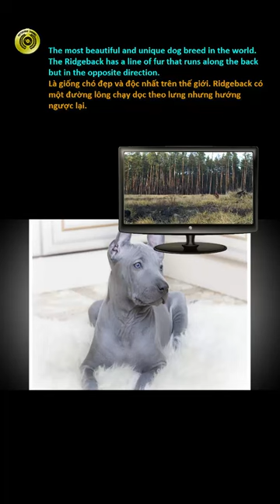Ridgeback Dog rare Thai ridgeback # shorts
Chó xoáy Thái Lan quý hiếm.
This is a dog breed from ancient times, other names such as Mah Thai, Thai Dog and Mah Thai Lung Arn. This Ridgeback aka Ridgeback is very famous.
The most beautiful and unique dog breed in the world. The Ridgeback has a line of fur that runs along the back but in the opposite direction.
It is medium in size, muscular and well-muscled. The chest expands, the abdomen shrinks. The hind legs are long, straight, and stocky. Their backs are strong and straight. Shoulders and neck are large and strong. Strong-willed and quite beautiful, often used as guardian animals for breeding and protection. This is a very intelligent dog breed.
This dog is suitable for owners who have a good understanding of its behavior.
VIETUS1040 - Shorts videos
Vietnamese language note:
Chó xoáy Thái Lan quý hiếm # shorts.
Đây là một giống chó từ cổ xưa,  tên gọi khác như Mah Thai, Thai Dog và Mah Thai Lung Arn. Chó Ridgeback hay còn gọi là xoáy lưng này rất nổi tiếng.
Là giống chó đẹp và độc nhất trên thế giới. Ridgeback có một đường lông chạy dọc theo lưng nhưng hướng ngược lại.
Nó có kích thước trung bình, cơ thể lực lưỡng và cơ bắp chắc lẳn . Ngực nở, bụng hóp. Hai chân sau dài, thẳng, chắc nịch. Lưng của chúng chắc khoẻ, thẳng. Vai, cổ to và khoẻ mạnh. Có ý chí mạnh mẽ và khá đẹp, thường được sử dụng như động vật giám hộ chăn nuôi và bảo vệ . Đây là giống chó rất thông minh.
Chú chó này thích hợp với những người chủ nhân có hiểu biết tốt về hành vi của nó.
VIETUS1040 - Shorts videos